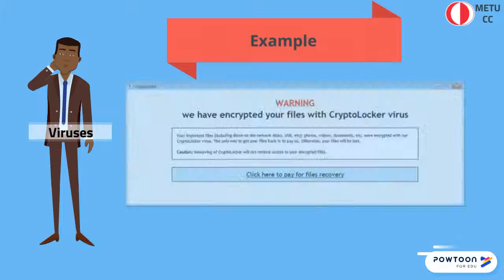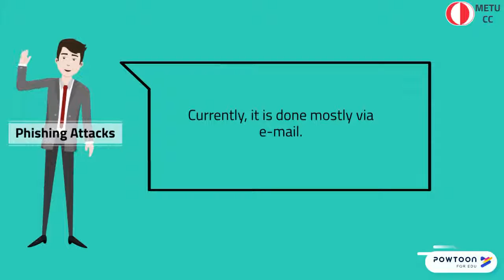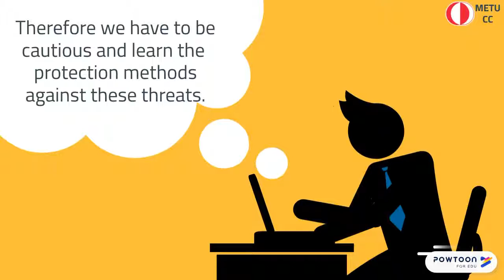Cyber Security Threats